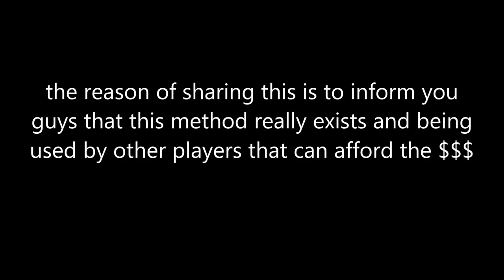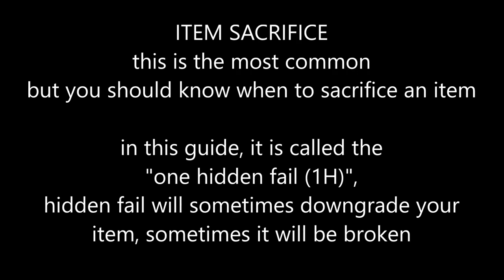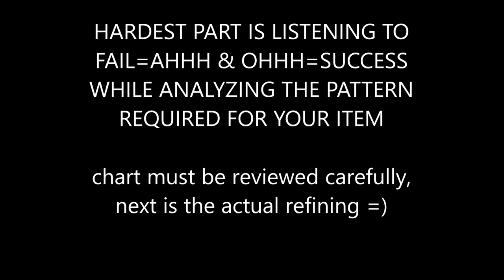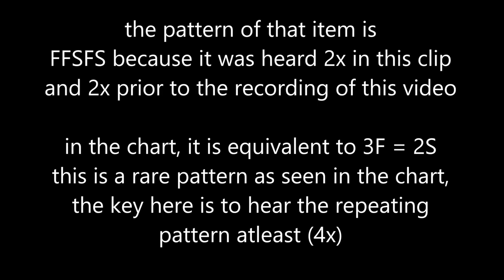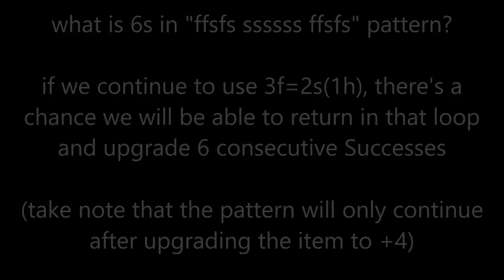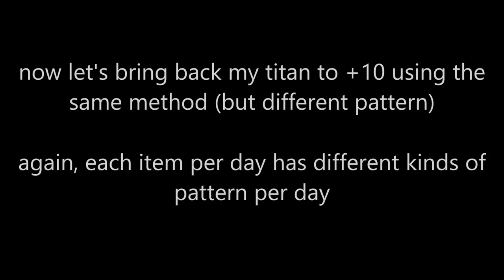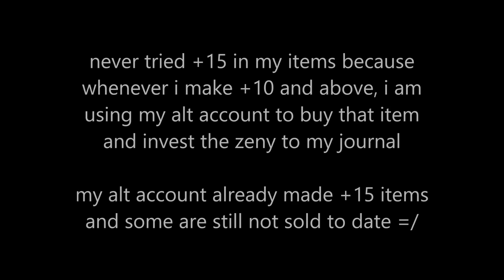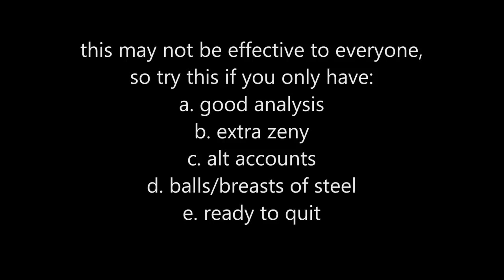REFINE TECHNIQUE PART 2: THE SECRET METHOD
This is not your ordinary refine guide! WARNING! Do not skip small details! Make sure to refine alone otherwise the pattern will be broken or worst case you will be their sacrifice! Lastly, practice first and do not forget to do stress test!

by PokéMixr92